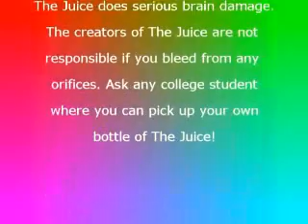My Show is Better Than Your Show - The Juice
Another fake commercial from Area 13 Films